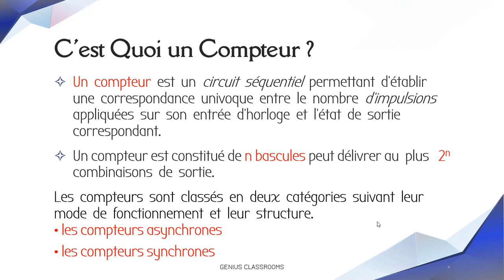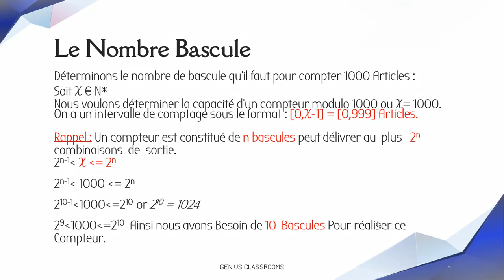Exercice corrigé 04 - Architecture Des Ordinateurs ! ( Compteur D'articles )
Dans cet exercice corrigé nous allons corrigé ensemble le troisième Exercice de la Fiche de TD sur les Mémoire cet exercice porte exclusivement sur la notion de Bascule et Compteur​ Modulo 1000 & Compteur d'articles​ .L’énoncé de l'exercice